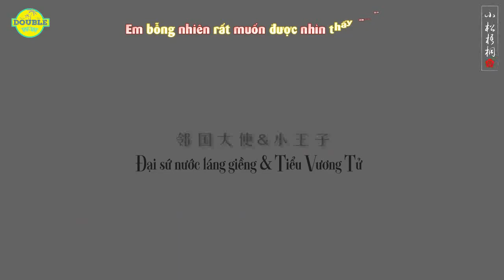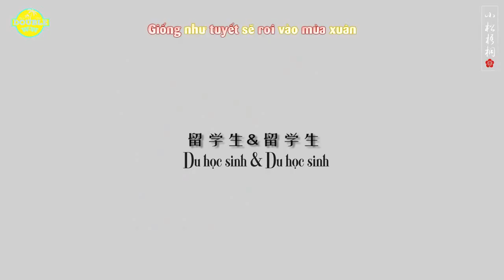[FMV VIETSUB] [KHẢI NGUYÊN]【凯源】- 99 LẦN GẶP NHAU | 99次相遇